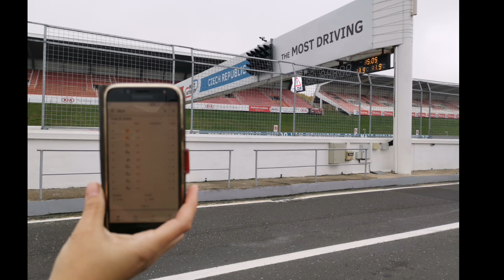Czech Drift Series 7.kolo Most 20.10.2019